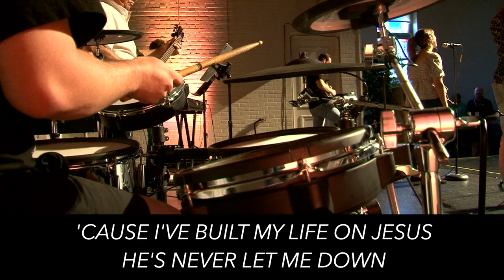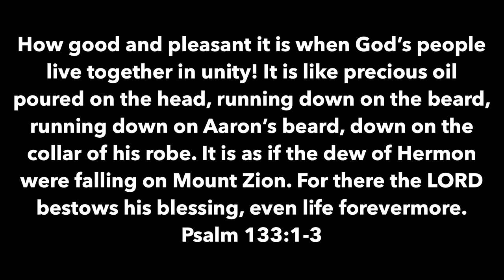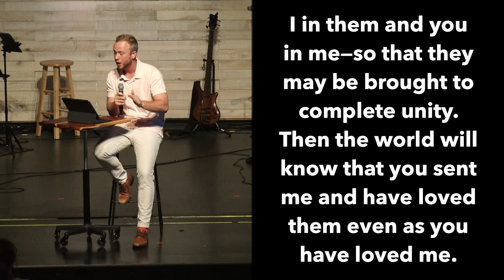Story of the Bible - May 12, 2024 - Josh Noblitt - City Campus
May 12, 2024 - Story of the Bible - Josh Noblitt - Oak Bridge City Campus